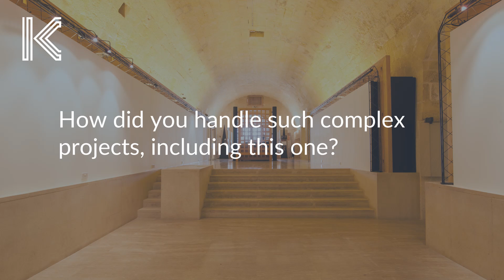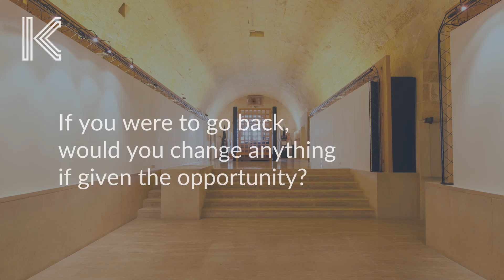CHRIS GRECH │ 20thanniversary │ INTERVIEW